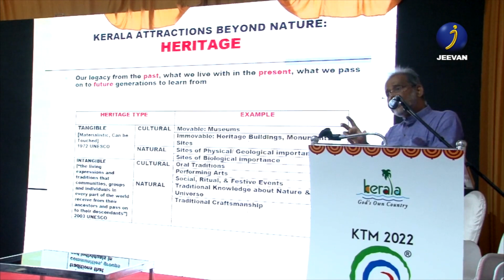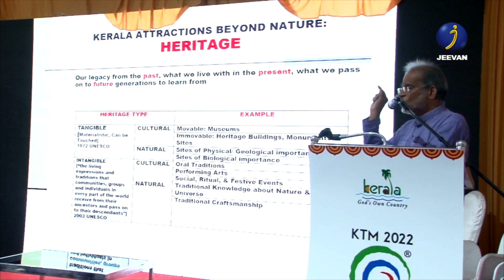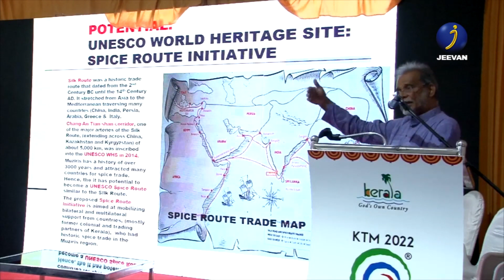KTM 2022 RE LOADED 01